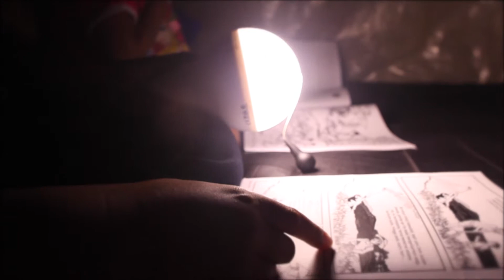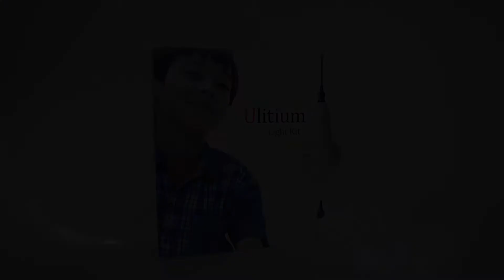Sundaya Ulitium Kit • Cerahkan Hidupmu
Ucapkan selamat tinggal pada asap beracun dari lampu minyak tanah dan kebisingan genset!

Sistem Plug & Play Ulitium, mudah dipasang, dan Anda juga bisa menggunakan sebagai senter, dan untuk penerangan yang mudah dipindahkan. Dengan menambahkan Sundaya PhoneStick Anda bahkan dapat menggunakan Kit Ulitium Anda ke perangkat pengisian daya.